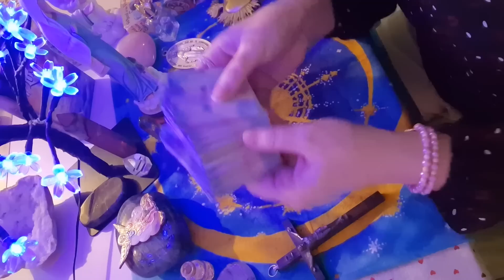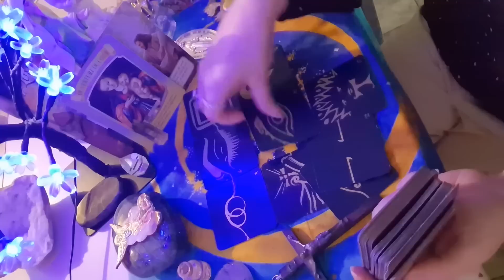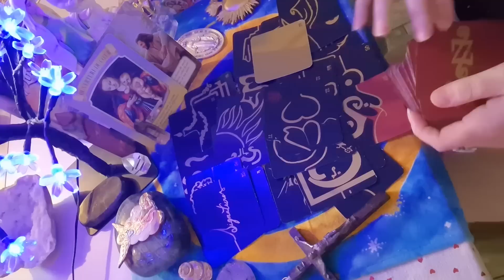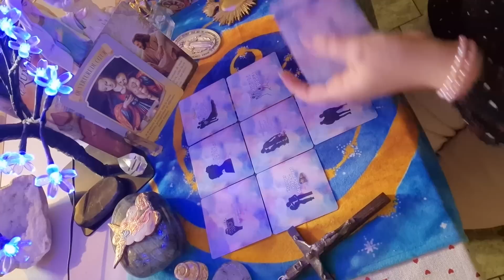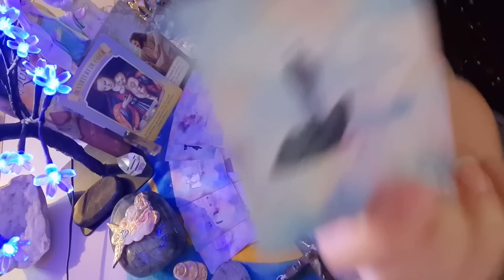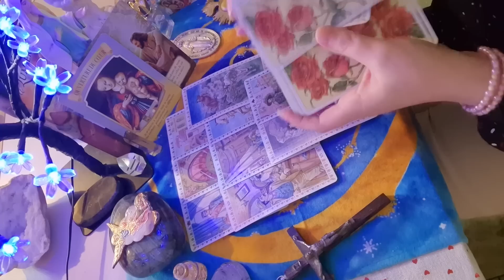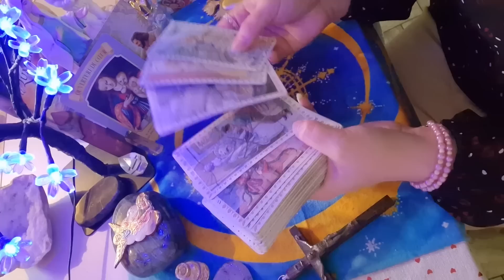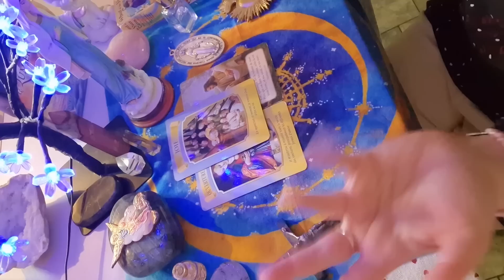Une pause bénéfique pour votre lien 💎♥️ aller vers ce qui vous tiens à cœur ❤️ 29 mars 2023 💎🌈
Bienvenue sur ma chaîne maria anges et
archanges d'amour 🕊🦋♥️

✨️Pour mon oracle Maria anges d'amour et oracle la rose de maman Marie ( -10% Code:MARIA10 ) :
✨️✨️✨️✨️✨️✨️MERCI ✨️✨️✨️✨️✨️✨️✨️

Si vous souhaitez me soutenir par un petit don. Même 1€ aidera beaucoup
Gratitude infinie🕊:

🙏 Prière 🙏
Que le Saint-Esprit descende sur ma chaîne maria anges et archanges d'amour afin qu'elle soit protégée et que je puisse toujours donner des messages claires pour toutes celles qui regardent mes vidéos, afin de les aider et guider le mieux possible 🙏 au nom de Jésus-Christ 🙏 Amen ✨️🕊🙏

Ceci est un tirage général ce qui veut dire : Prenez uniquement ce qui résonne en vous ET gardez toujours votre propre guidance🕊 que le Divin vous bénisse et vous guides vers le bonheur amen 🙏

Maria anges et archanges d amour